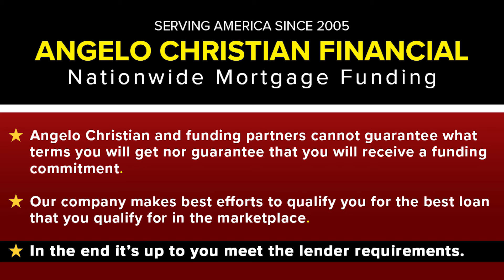Home Loan Denied because of Employment Gaps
Have you been denied of a Home Loan due to Employment Gaps? Maybe you lost your job due to health issues or Covid.

However, does this mean you cannot buy a home? In this new video, Angelo explains your options.

20+ Years in Business Serving America!